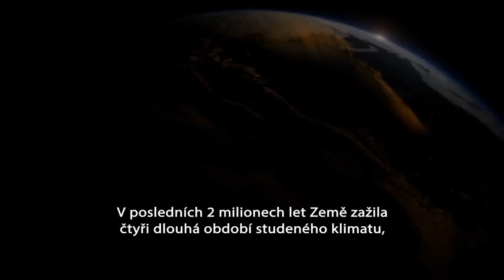Doba Ledová - Intro - Dance Diamond Club 30.6.2012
Přípravy a intro z akce Doba ledová s prostřihem z místa dění, tedy Dance Diamond Clubu v Havlíčkově Brodě. Akci ovládl jedinečný vizuál a masivní laser-show, později i plný parket a úžasná atmosféra.

Fotografie z místa dění naleznete na či FB stránkách Dance Diamondu